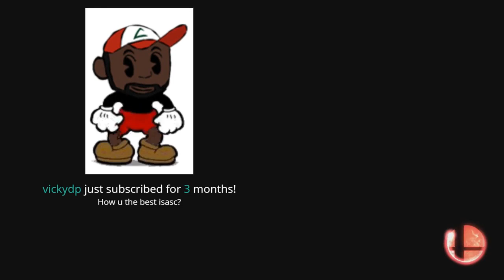Super Smash Bros. Wii U - Gameplay Walkthrough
Welcome to TenX Game. You can find fun game videos on our channel. TenX Game - youtube channel for review game for the boys and girls.
This channel is about fun game: Learning Games, Fun Game, education games, Super Mario, Minecraft, LEGO.
New fun videos game are uploaded on this channel every day! You can find Gameplay Walkthrough of the latest and most popular games on my channel.